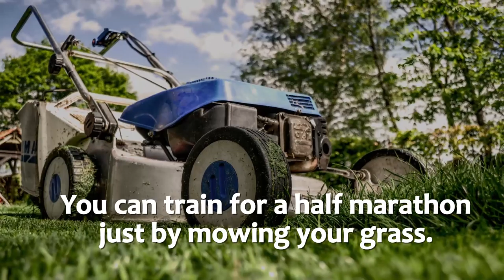Get off Your Ass & Mow the Grass! | Book Trailer | G. Scott Graham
With a direct, bold and sometimes irreverent style, Health Coach and Personal Trainer, Scott Graham challenges you to get rid of your riding lawnmower and practice what he calls "fitness mowing". Persuasively written and interspersed with engaging anecdotes from the author's own experience, this book will entertain and motivate you to push your way to better health and fitness.